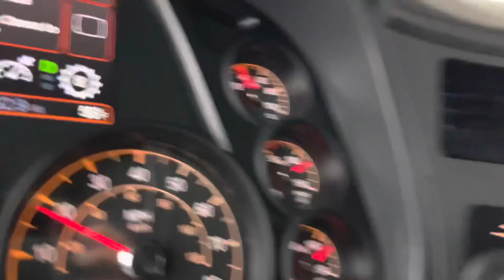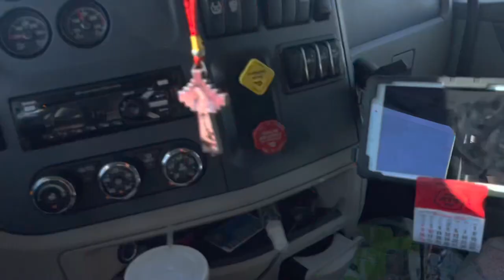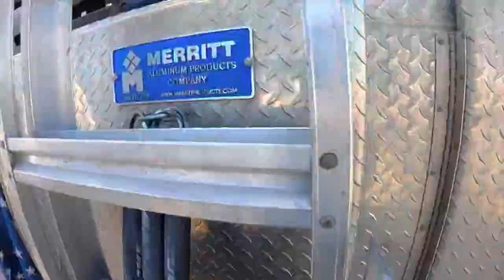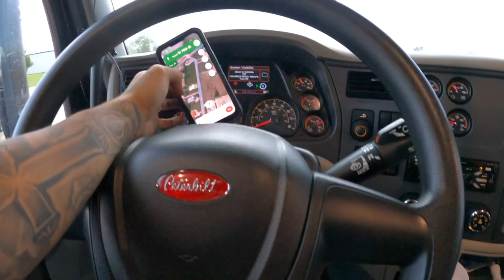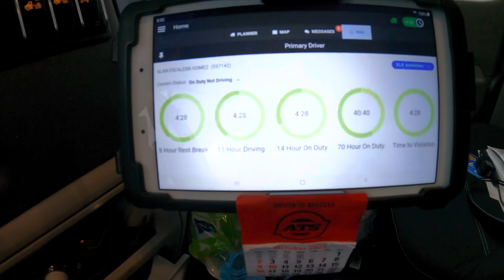First flatbed loads in cold weather [Vlog #3]